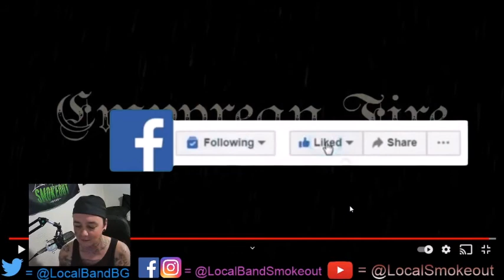Stoner Dude Reacts - Empyrean Fire - Gathering Storm